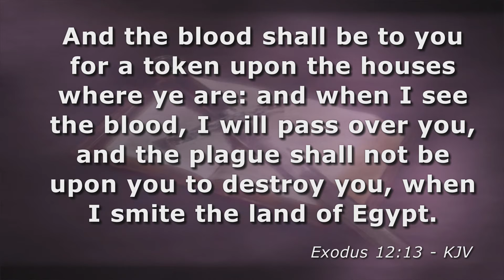KCC Service 10 April 2022 11 00 55 AM